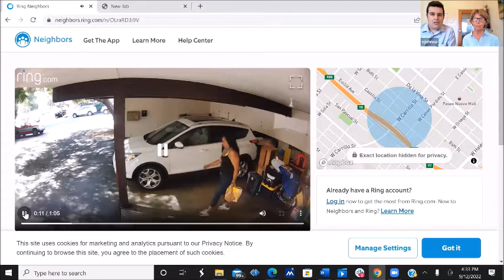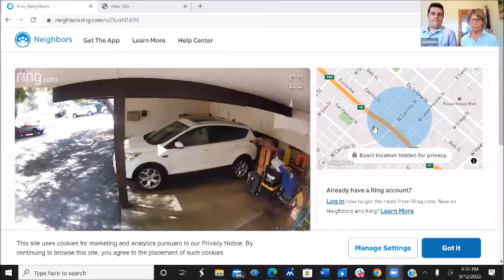Security Camera Stops Crook in her Tracks! (Real-footage)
Today's special guest is Dayton Aldrich, a colleague of Vicki's and the Restitution Specialist for the District Attorney's Office in Santa Barbara.  He shows real-life footage of a woman having second thoughts about stealing from a carport.  When she notices that she's being filmed on a security camera, she quickly puts her loot back.
The topic then turns to mail fraud.  Deputy District Attorney Vicki Johnson and Dayton remind us that much of our information is already available on the dark web and that often the fraudster only needs one more piece of information to steal your identity.  Don't let them get it from your mailbox!  Once again, they urge us not to put outgoing checks in your own mailbox with the flag up as this is a signal to the crook to come and get it!

Other mail recommendations include:

- Picking up your mail promptly.
- If you are depositig mail in your own mailbox for pick-up, do it close to the
  time your mailperson comes.
- Limit the amount of mail you receive.  Contact banks and credit card
   companies and ask them to stop sending pre-approved offers, which
   crooks love to get their hands on!
- If you expected mail and didn't receive it, inquire about it.  (It may have been
   stolen.)
- Make arrangements for your mail to be picked up when you're out of town.
- And of course, never send cash in the mail.